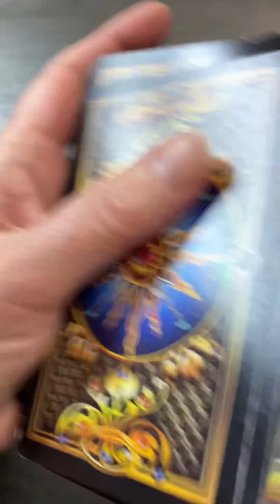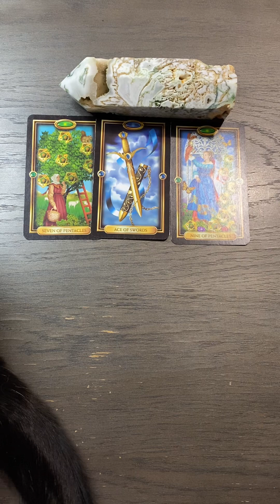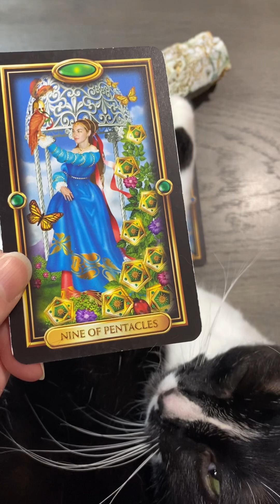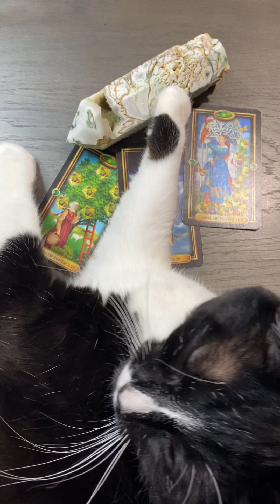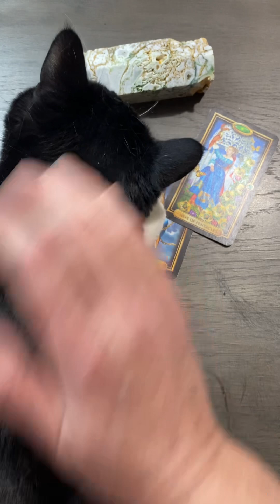February 13 Ever Changing Experiences